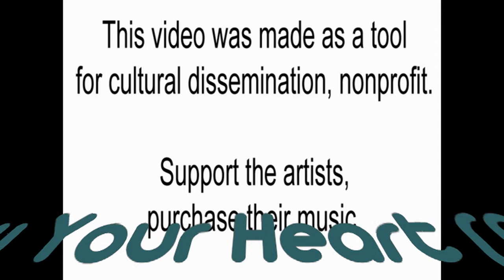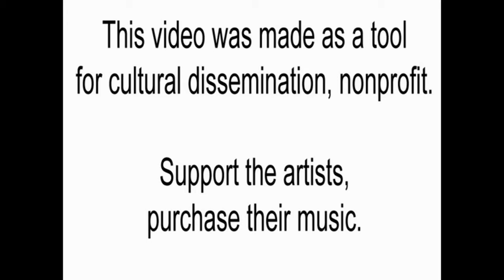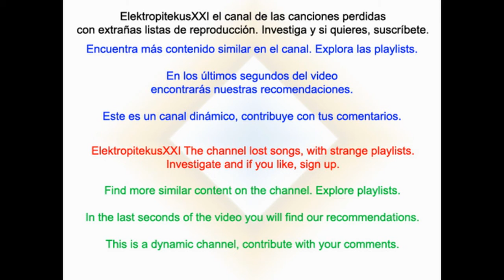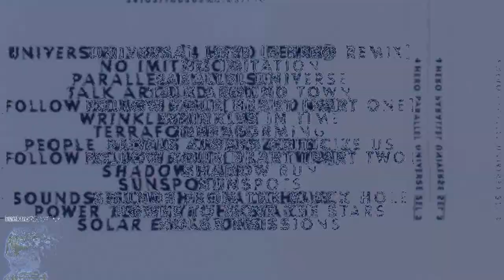4Hero - Follow Your Heart (Part One)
Apenas se sabía nada del Drum & Bass en 1994. Hasta que llegaron 4 Hero y lo pusieron al alcance de todo el mundo con su disco "Parallel Universe" Ese disco es el nº 79 de "los 150 de los 90" según la revista Rockdelux. Escucha el disco completo sin salir del canal: